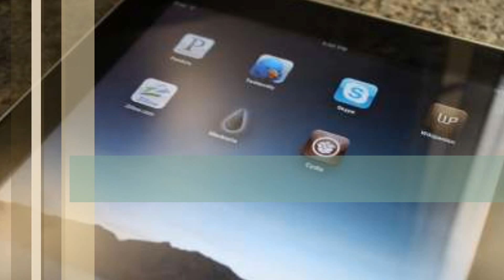iPad 2 Release Date!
The iPad 2 release date is set for March 11, along with iOS 4.3!